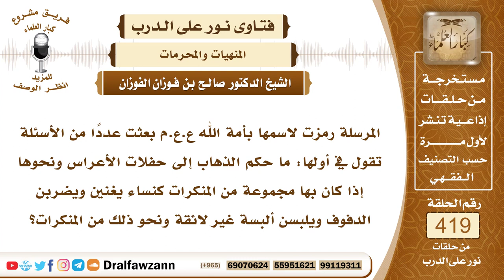5651- حكم الذهاب إلى حفلات الأعراس المشتملة على منكرات - الشيخ صالح الفوزان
"5651- المرسلة رمزت لاسمها بأمة الله ع.ع.م بعثت عددًا من الأسئلة تقول في أولها: ما حكم الذهاب إلى حفلات الأعراس ونحوها إذا كان بها مجموعة من المنكرات كنساء يغنين ويضربن الدفوف ويلبسن ألبسة غير لائقة ونحو ذلك من المنكرات؟
الجواب: الذهاب إلى الحفلات أو إجابة الدعوات من الولائم إذا كانت تشتمل هذه الحفلات أو هذه الولائم على منكرات فالذهاب إليها لا يجوز إلا لمن يقدر على إزالة هذا المنكر، فمن كان يقدر على إزالة هذا المنكر فإنه يجب عليه الذهاب لإنكار المنكر، وأما من لا يقدر على إزالة هذا المنكر فإنه لا يجوز له الذهاب إلى هذه الحفلات ولا تجوز له إجابة هذه الدعوة؛ لأنها دعوة إلى مشاهدة أو حضور المنكرات.
السيرة الذاتية :
للاشتراك في قناة الشيخ صالح الفوزان

14_ الشيخ محمد أمين الشنقيطي
يتيوب

15_سماحة المفتي عبد العزيز آل الشيخ
 يوتيوب

رئيس الفريق
لمشروع كبار العلماء